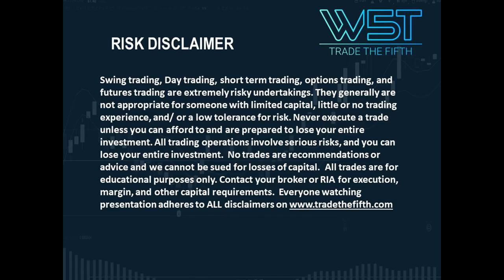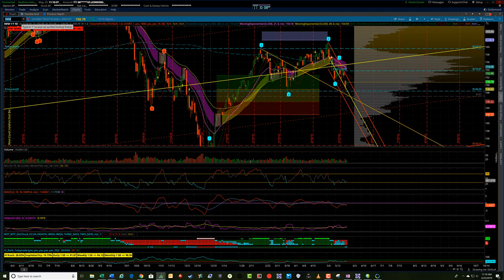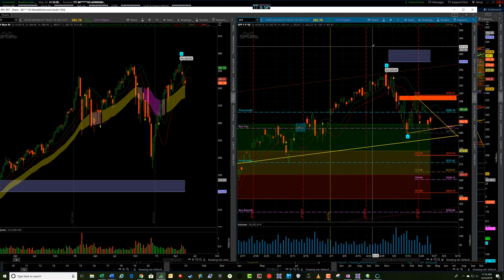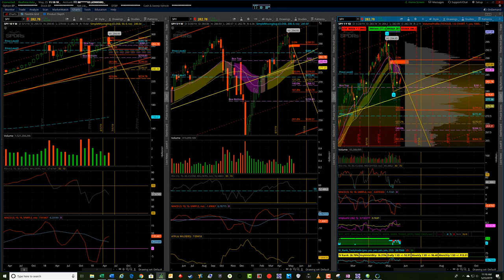Important Weekly Futures levels for YM, NQ, and ES for 28-31 May